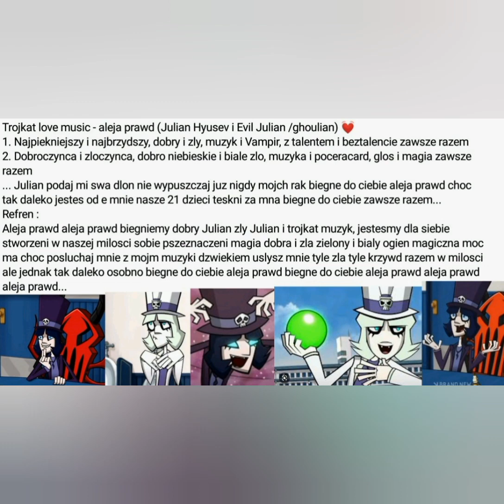JULIAN HYUSEV - aleja prawd (tekst piosenki)